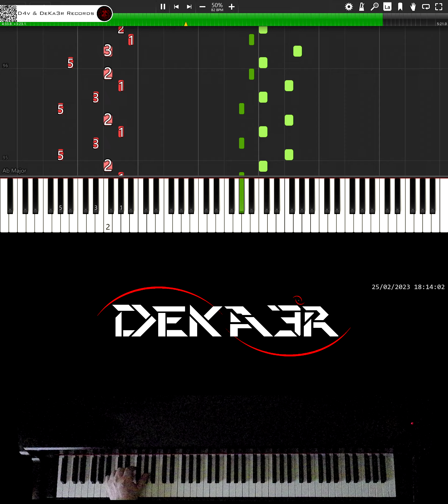🔴 IRL 🎹 RUNNER • CREACIÓN DE SU DIGITACIÓN, MNEMOTECNIA Y ESTUDIO PARA PIANO